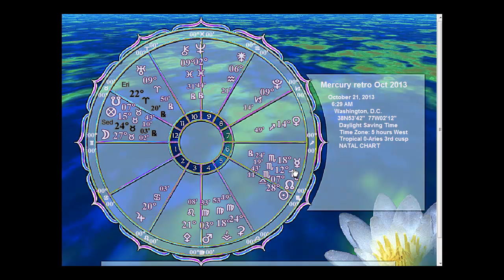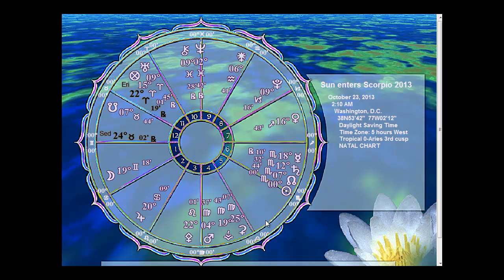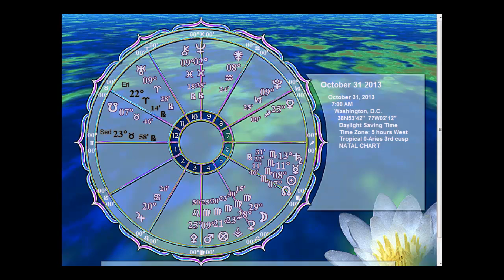Gemini Horoscope October 2013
Gemini Horoscope

This video is for Gemini Horoscope October 2013, if you do not have your astrology chart (it's good to know where your other planets are) you can request a free chart at my astrology website; in addition I will send you 4 short lessons (free) to help you learn astrology.